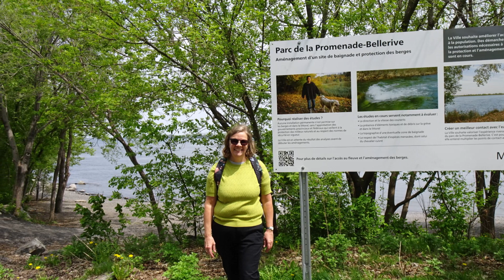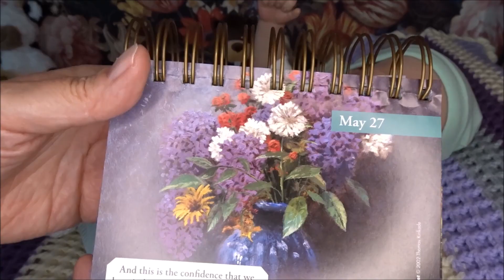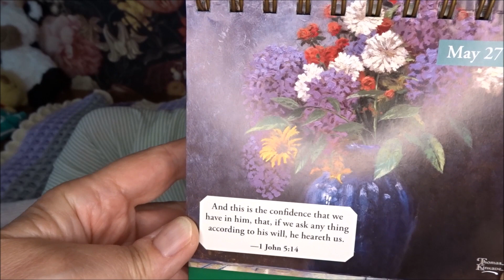Part 2 Adventures in Montreal & changing Stevie on whatever I want Monday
Stevie is the Mason sculpt by Bonnie Sieben, reborned by @TammysTinyTotsReborns
On this whateveriwantmonday hosted by @TheBabyPatch

Topic of prayer: My ever-near God

Welcome in Anne-May's Lovely Place 💓🙋‍♀
an oasis 🏝️ of peace & rest in our life
when so much is going on 🐶💓👶💙🐶

This channel is a channel about doll collecting for adults,
not meant for children.
The role-play is for fun.💞

I own the rights of the music in this video;
it's my son on the piano playing his own music composition.🎹